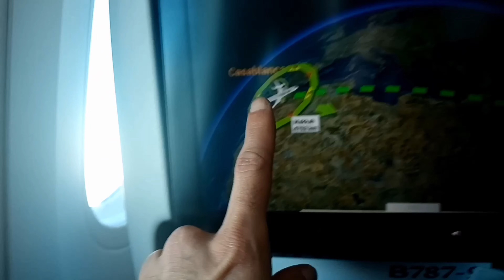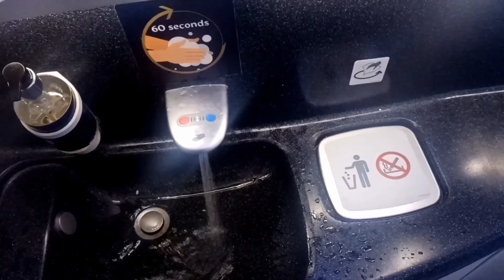واخيرا وصلت الى دبي 🇦🇪 رحلة ممتعة من المغرب الى الامارات باقل التكاليف|هل ساعود الى المغرب!!!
Ziko.lamrani